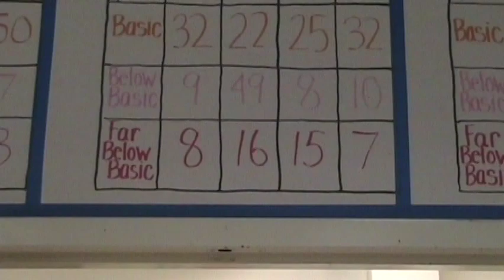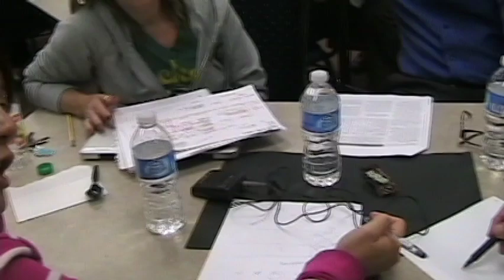Using Data to Plan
In this video, Nancy leads a group of teachers through a discussion about student performance data and what to do next to increase achievement.